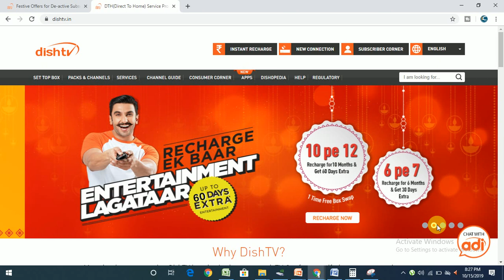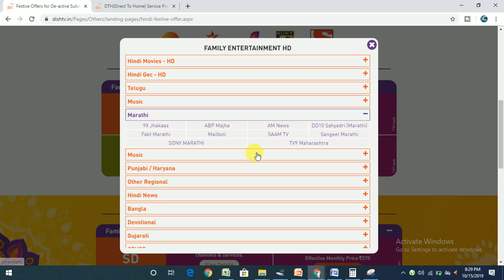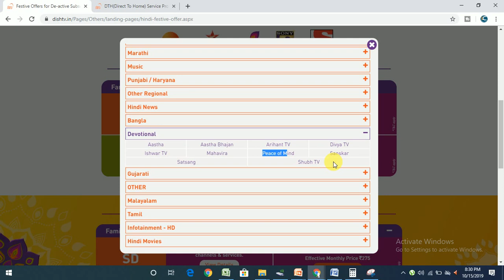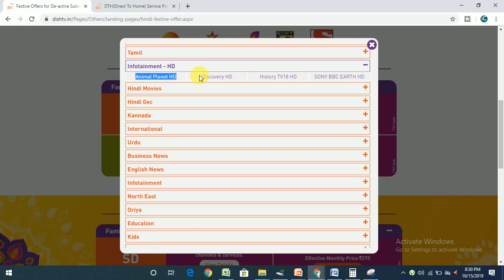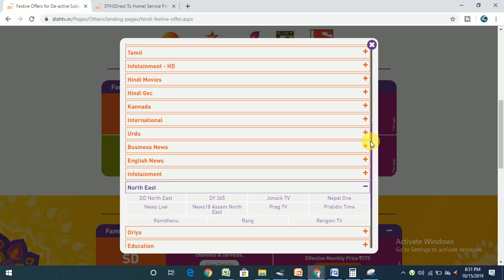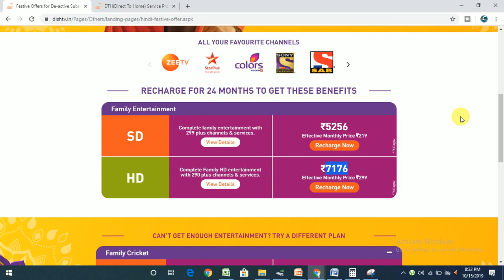Dish tv Full entertainent HD package Rs 299 || Dish tv New HD package || Dish tv offer package